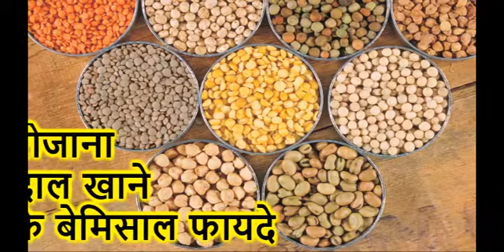रोजाना दाल खाने के 5 बेमिसाल फायदे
About Video : रोजाना दाल खाने के 5 बेमिसाल फायदे